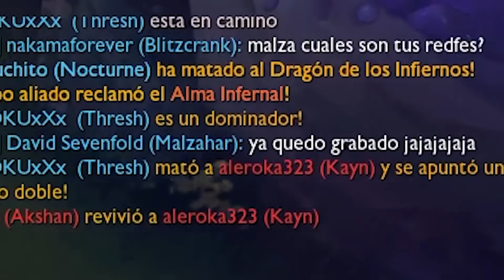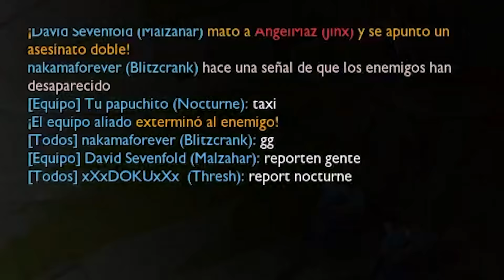De los MEJORES video del CANAL 🔥🔥🔥 esto es CINE 😎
Tengo nuevo CANAL!

Editor
Milaneso